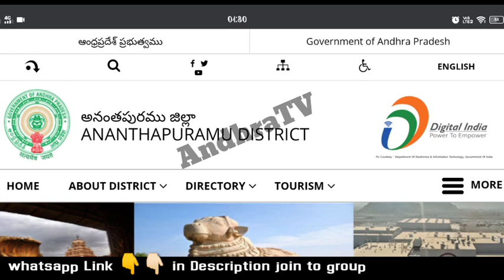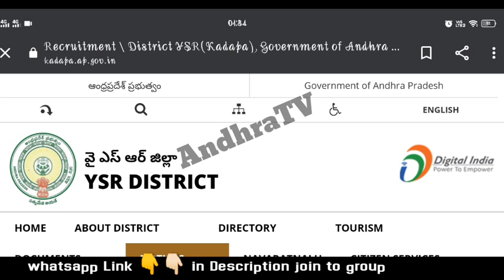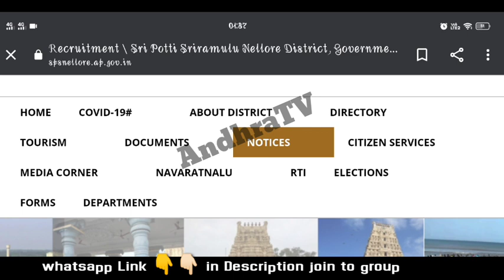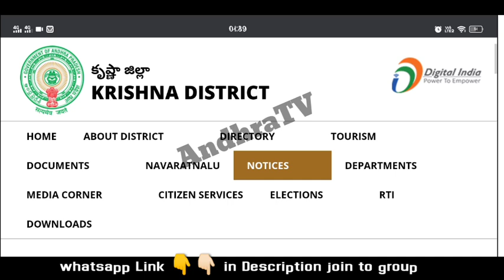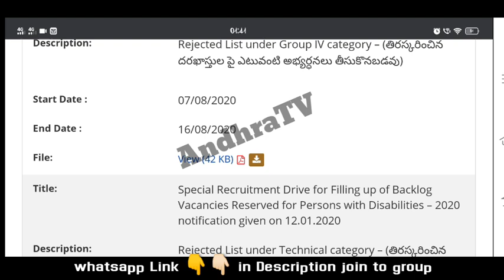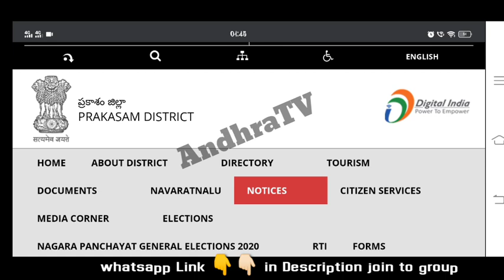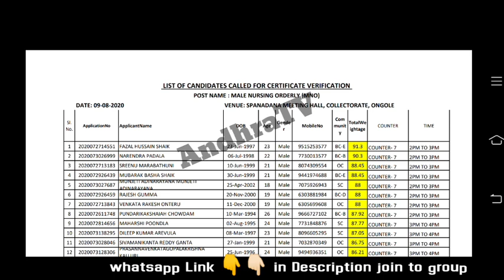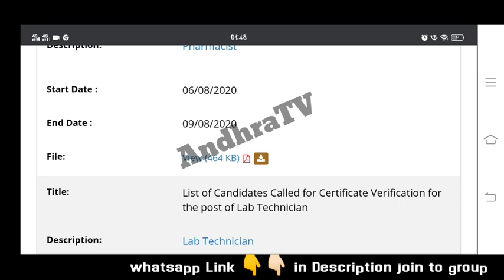AP Merit lists, Certificate Verification for medical health department jobs || Ap outsourcing jobs